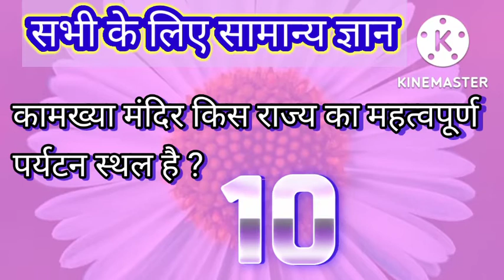gk genralknowledge (3)